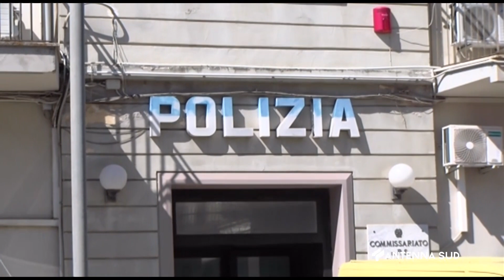14 Novembre 2023 Nardò LE Due furti con spaccata nella notte